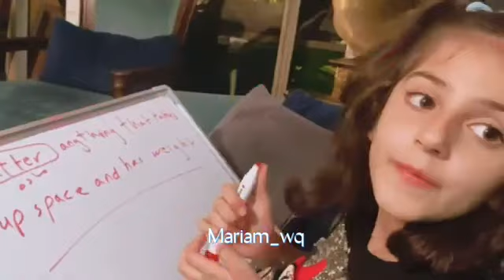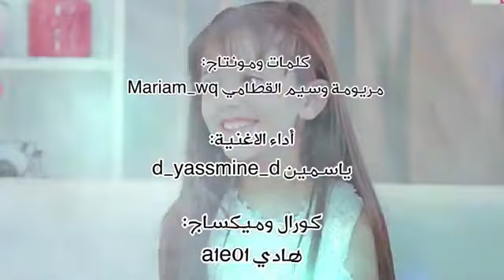زينه وسيم عسسل🍯